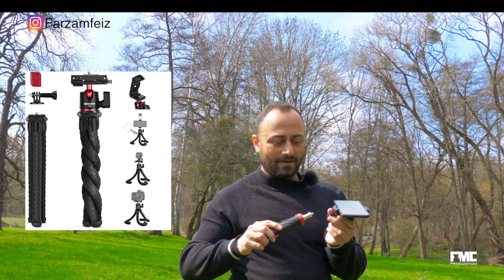آموزش فیلمبرداری با گوشی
تو این ویدیو چند نکته کلیدی برای بالاتر بردن سطح فیلمبرداری با موبایل رو بهتون اموزش میدم
امروزه افراد زیادی با گوشی فیلمبرداری میکنن و اگه همین چند نکته ساده رو در فیلمبرداریهاشون با گوشی موبایل انجام بدن
تصویرهاشون به نحو عجیبی خارق العاده تر میشه
در حال حاضر، با پیشرفت تکنولوژی، دوربین‌های گوشی‌ها با کیفیتی بالا به بازار عرضه می‌شوند که این موضوع باعث شده تا فیلمبرداری با گوشی برای بسیاری از افراد به یک گزینه عالی برای ضبط ویدئو و فیلم‌های خود تبدیل شود. اما برای داشتن یک ویدئوی با کیفیت بالا کافی نیست فقط از یک دوربین گوشی استفاده کنید. شما باید با استفاده از اصول سئو در گوگل و یوتوب، ویدئوهای با کیفیت بالا و قابل توجه برای مخاطبان خود ایجاد کنید.

اولین قدم برای ساخت ویدئو با کیفیت بالا با استفاده از گوشی، تنظیمات دوربین شماست. برای شروع به فیلمبرداری با گوشی، حتما باید تنظیمات دوربین خود را برای حالت فیلمبرداری تنظیم کنید. در ضمن، مطمئن شوید که میکروفون داخلی دستگاه خود را فعال کرده‌اید تا صدای ویدئوی شما با کیفیت و واضح باشد.

یکی دیگر از راهکارهایی که می‌توانید برای ایجاد ویدئوی با کیفیت بالا استفاده کنید، استفاده از تکنیک‌های مختلف فیلمبرداری است. برای مثال، شما می‌توانید از روش‌هایی مانند پان، تیلت، زوم و سایر تکنیک‌های فیلمبرداری استفاده کنید تا ویدئوهای خود را بهبود دهید و آنها را جذاب و متفاوت از ویدئوهای رقیب خود کنید.

و دیگر شبکه های اجتماعی من